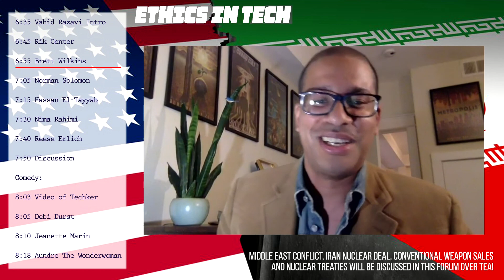Brett Wilkins Ethics in Technology Board Member on Middle East Priorities and Palestine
BRETT WILKINS is Ethics In Tech board member. Brett Wilkins is a staff writer for Common Dreams (commondreams.org) and a member of the activist writers' group Collective 20 He is also an officer of the San Francisco Berniecrats, an Our Revolution affiliate. His writing, which focuses on issues of war and peace and human rights, is archived